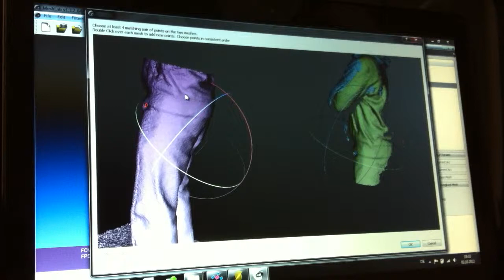beim stitchen eines 3d modells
wie eine 3d zwiebelschale in meshlab entsteht ...